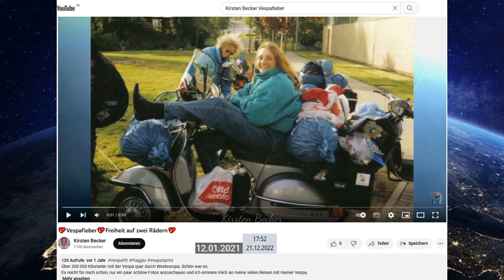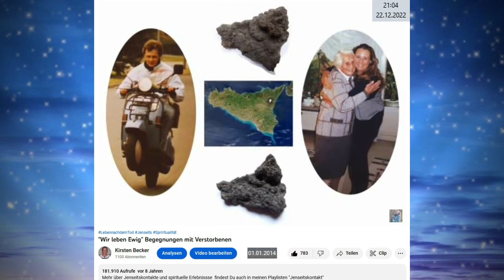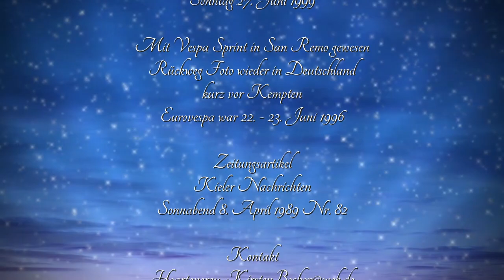💖 Ein ganz besonderes Geschenk 💖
Dies ist eine sehr berührende, wahre Geschichte, für ganz viel Balsam für die Seele. 💖 Wunder können geschehen, wenn ich daran glaube, dass es Wunder gibt 💖
Ich habe sie nun als Podcast auf meinem YouTube-Kanal veröffentlicht, da sie in schriftlicher Form so gut, ankam auf Facebook.

Ich wünsche allen lieben Menschen eine friedliche und besinnliche Weihnachtszeit … und danach … nach Weihnachten und Neujahr sollen alle Tage die da noch kommen, gefüllt sein mit vielen Glücksmomenten mit ganz viel 💖 Liebe 💖 Frieden 💖 Harmonie 💖

Die liebe Ursula freute sich so sehr darüber, dass ich diese wunderschöne Geschichte aufgeschrieben habe und ihr als Weihnachtsgeschenk geschickt habe, dass sie vor Freude weinen musste. "Du hast es so schön geschrieben, dass berührt mich so sehr und sowas Schönes habe ich noch nie bekommen", sagte mir Ursula. Na, da musste ich dann auch weinen vor Freude. Ich liebe es solche Erlebnisse sofort aufzuschreiben und zu veröffentlichen, da ich finde, dass gerade in dieser Zeit die Menschen solche schönen Geschichten brauchen, denn dies ganz viel Balsam für unsere Seele.

Diese Geschichte wurde sogar ausgedruckt und verschenkt, was mich persönlich auch sehr zu Tränen rührte, da ich mich darüber so sehr freue und mir zeigt, dass  die Menschen solche schönen Erlebnisse lieben.

In dieser wahren, sehr berührenden Geschichte geht es um einen verschollener Brief der nach 5 Monaten genau am Nikolaustag ankam, eine zufällige Begegnung, Freundschaft, liebevolles Miteinander, Liebe, Frieden, Harmonie und die schönen Momente unseres Lebens.
Schaue einfach mal unter diesem Link vom 7. Dezember 2022
Dies ist eine sehr berührende, wahre Geschichte, für ganz viel Balsam für die Seele.

💖 Wunder können geschehen, wenn ich daran glaube, dass es Wunder gibt 💖

Ich wünsche allen lieben Menschen noch einen schönen 2. Weihnachtstag ... und danach … nach Weihnachten und Neujahr sollen alle Tage die da noch kommen, gefüllt sein mit vielen Glücksmomenten mit ganz viel 💖 Liebe 💖 Frieden 💖 Harmonie 💖

💖 Lache jeden Tag 💖
💖 Lebe jeden Moment 💖
💖 Liebe jeden Augenblick 💖
💖 Lebe das Leben das zu Dir passt 💖

Donnerstag, 22 Dezember 2022 um 22 Uhr 44

00:00 Einleitung
01:11 Ein ganz besonderes Geschenk
11:48 Vespa
13:53 Drahtengel
15:07 "Wir leben Ewig" Begegnungen mit Verstorbenen